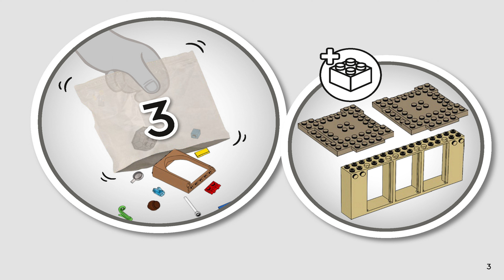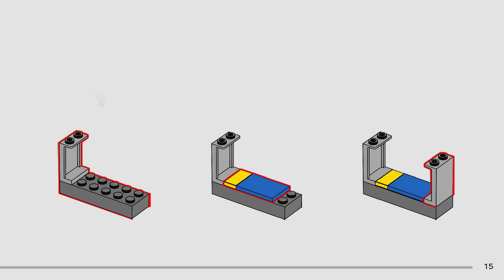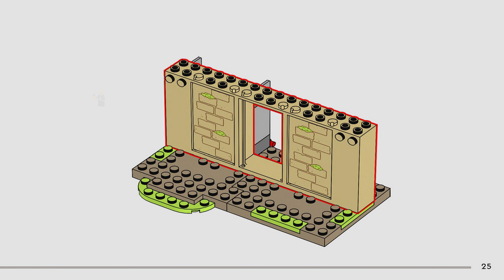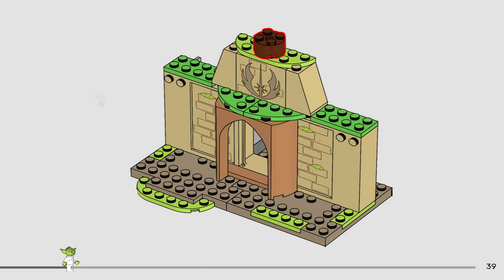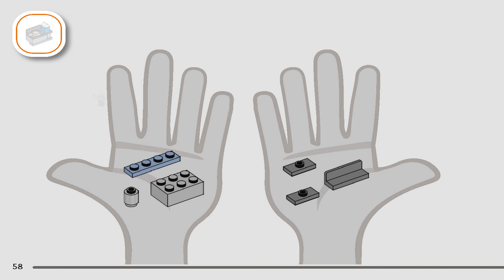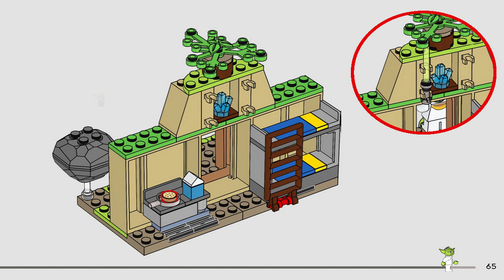LEGO Instructions | Star Wars | 75358 | Tenoo Jedi Temple (Book 3)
LEGO 75358 Instructions from the LEGO Star Wars Young Jedi Adventures theme will guide you how to build LEGO Tenoo Jedi Temple Star Wars set 75358